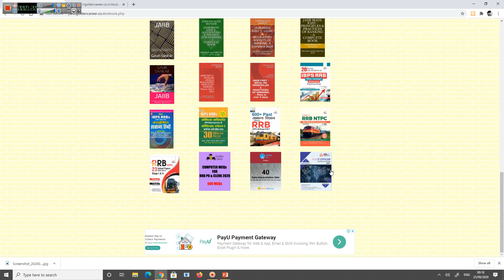NOW RRB IT OFFICER BOOK IS ALSO AVAILABLE FOR PREMIUM MEMBERS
Golden Career PREMIUM MEMBERSHIP LINK : (99 Rupees Only for 1 year)